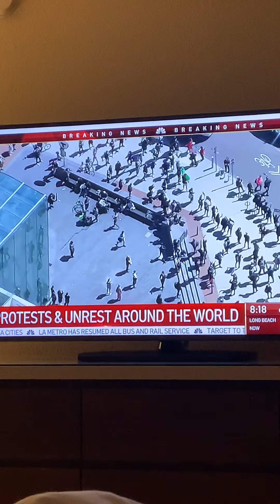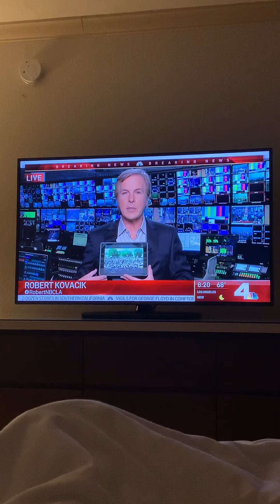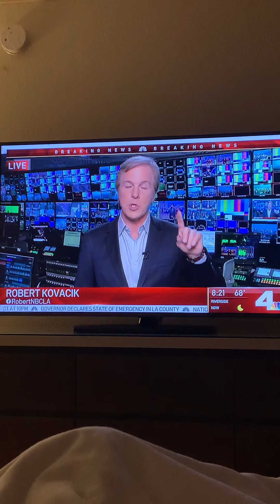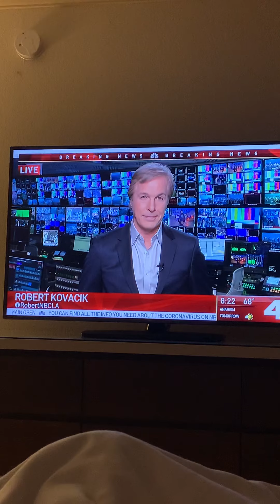BLM Protests 2020